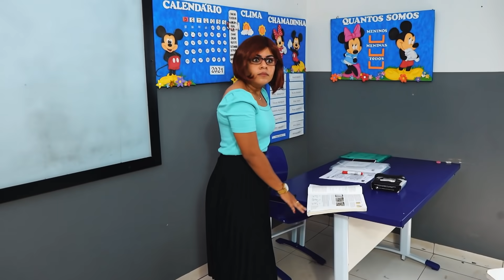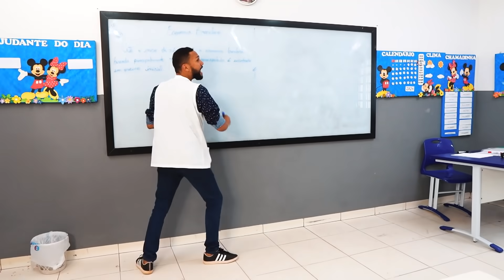TIPOS DE ALUNOS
OPOIO
ELENCO
Raphaella Alves